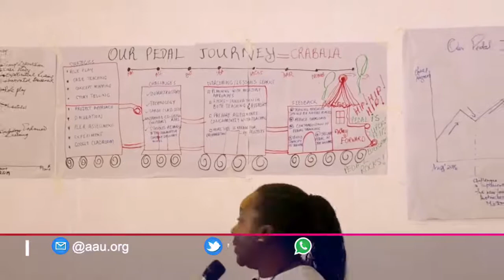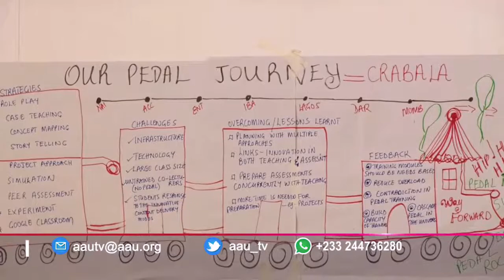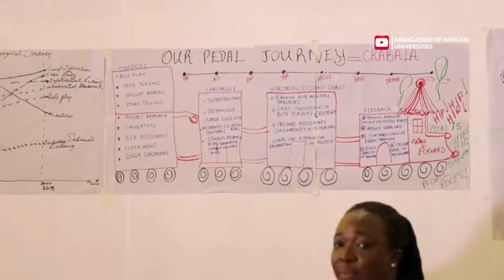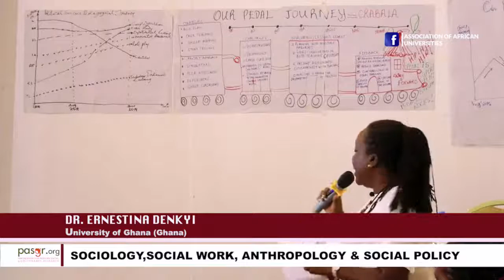AAU TV Live - The Voice of Higher Education in Africa